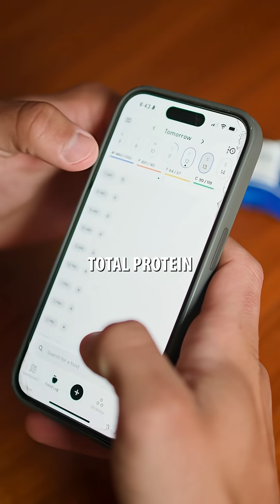2-3 Hours Without Protein Is Killing Your Gains?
A common bro myth says you have to slam protein every 2–3 hours or you’ll slip into a catabolic coma and lose all your gains. But research shows that as long as you hit your total protein intake for the day (ideally around 0.8–1g per pound of body weight) it really doesn’t matter much if at all how you space it out.

Muscle protein synthesis isn’t some fragile process that resets every few hours, and you’re not going to suddenly start eating your own biceps if you go 4–5 hours between meals. In fact, larger, less frequent protein feedings can be just as effective for muscle growth as smaller, more frequent ones.